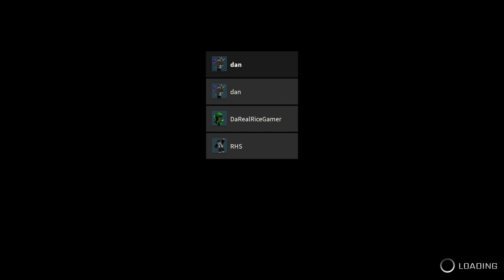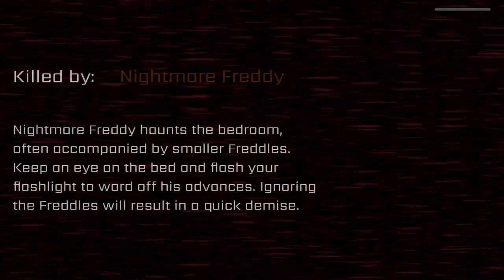fnaf 4 Horror on ROBLOX!!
IGNORE TAGS fun memes' cool'